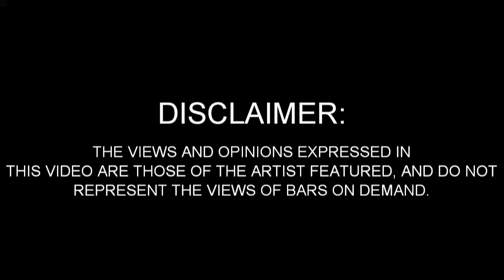Venom: Rap Freestyle [HD]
Bars On Demand Presents An Exclusive Rap Freestyle By Venom [Clipsqweeze ENT & Mucky Individuals]